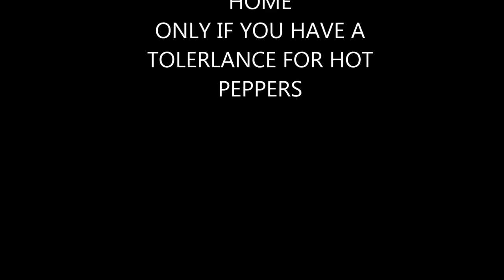2 HABANEROS | CHALLENGE & REVIEW